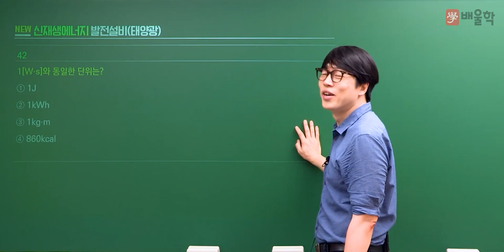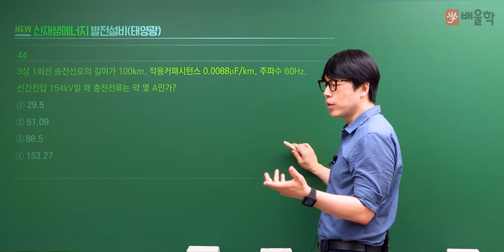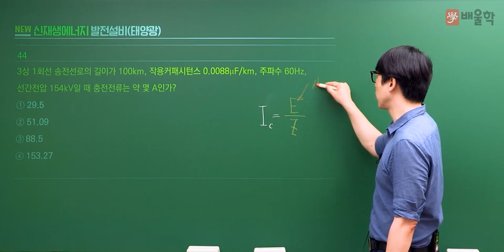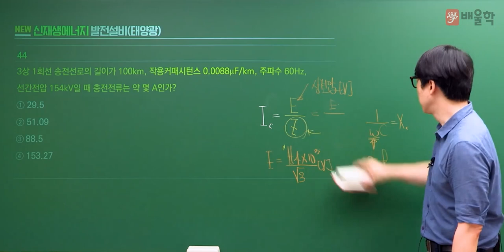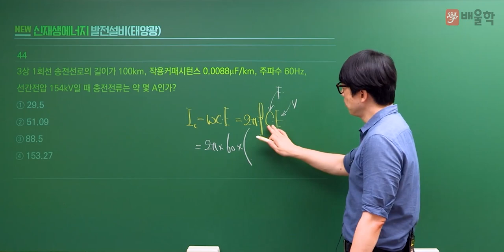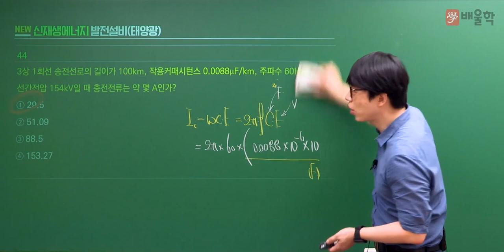[신재생에너지발전설비기사 필기] 2022년 2회 필기 기출풀이 3과목 태양광발전 시공 1 - 황민욱 교수님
20년 강의 경력, 신재생에너지발전설비기사 프로 황민욱 교수님의
2022년 2회 신재생에너지발전설비기사 필기 3과목.태양광발전 시공 기출문제 해설 강의!